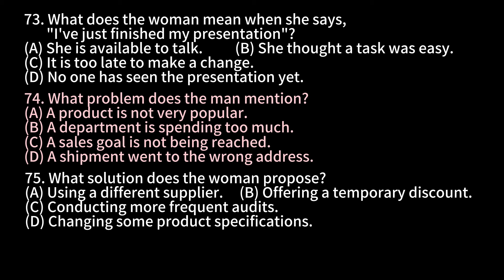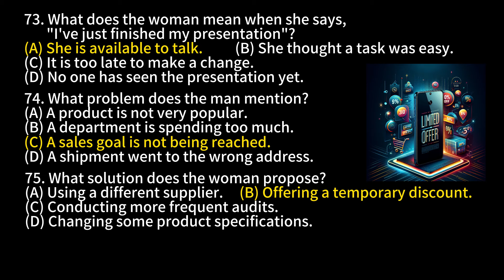Day 91 多益聽力 Part 3_任務解鎖 扭轉局面 無痛刷題 突破多益TOEIC成績 3分鐘速戰